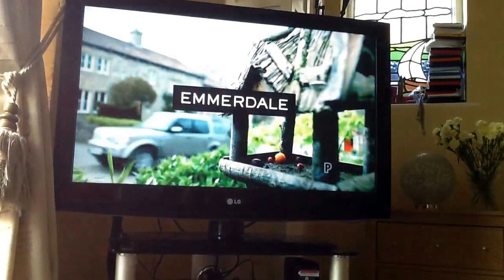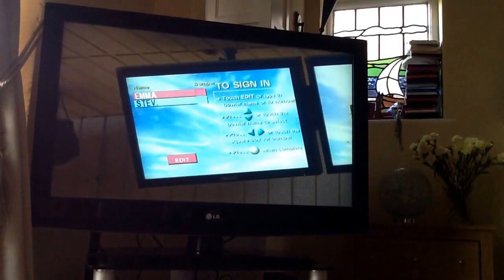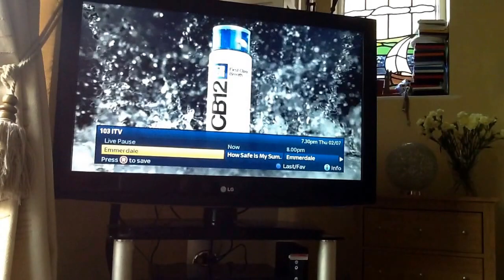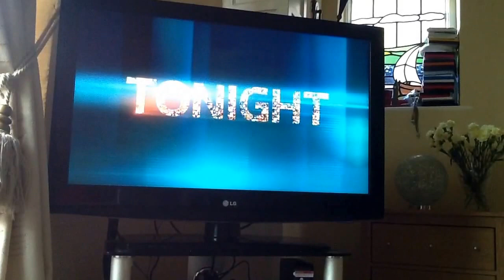ITV Granada Adverts | Thu 2|7|2015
ITV Red & Brown Logo
Lloyds Bank
Lidl
Scholl
McDonald's
Google
Harveys
CB 12 Available at Boots
Lidl
ITV Virgin Atlantic
ITV Rowing Ident
Start of Tonight